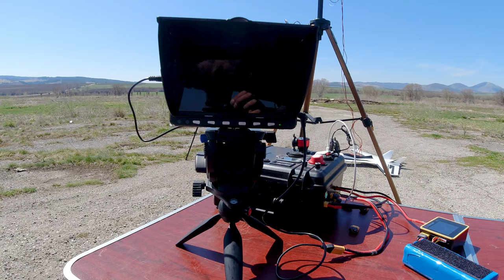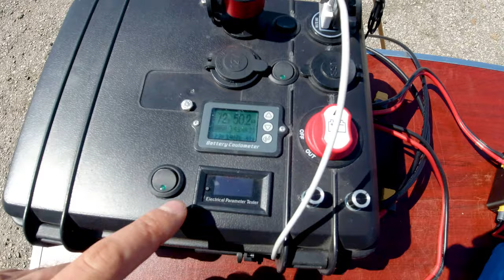My Solar FPV Long-range Ground Station Setup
100W Folding Solar Panel

Due to popular demand, here is another video update on the latest changes and improvements to my ground station setup, which is now also solar powered! At the heart of it is my DIY portable solar generator, but it will get its own video soon, this one concentrates on the different parts of the FPV ground station and how its all connected and working together!

or try the "Super Thanks" option just below the video!

PARTS LIST:

Skyzone HD02 monitor

Eachine TX801

Aggressor (the Duck)

Boscam FR632 Vrx

Triple Feed Patch Array

RunCam 2